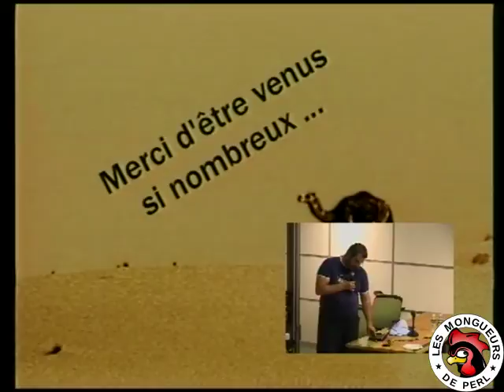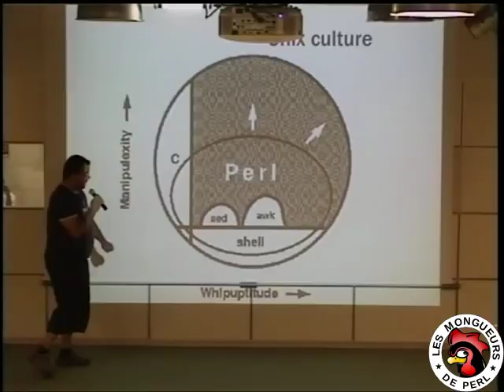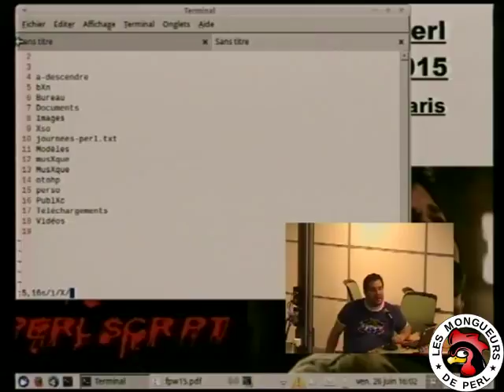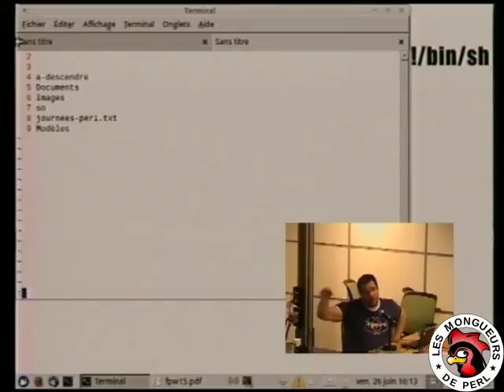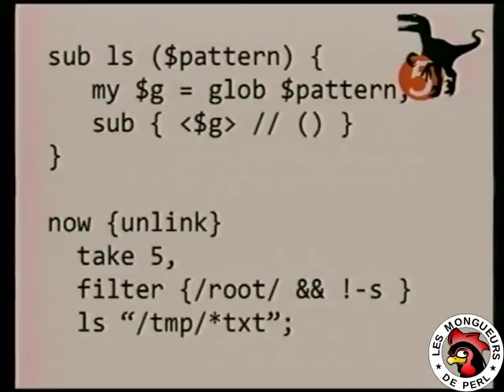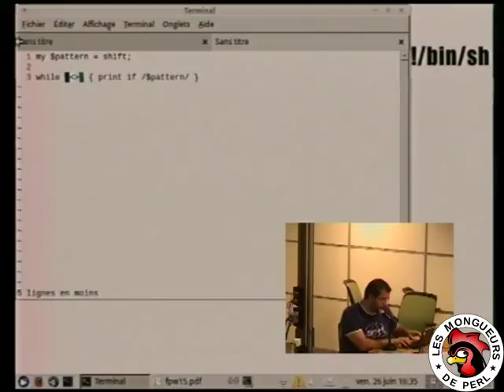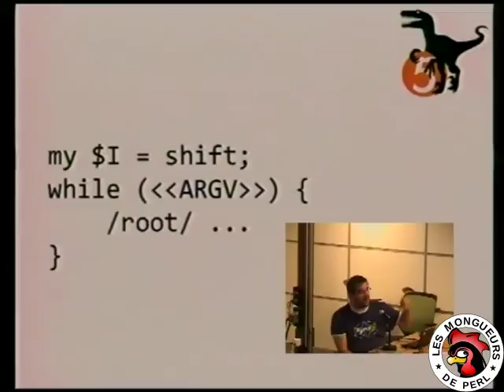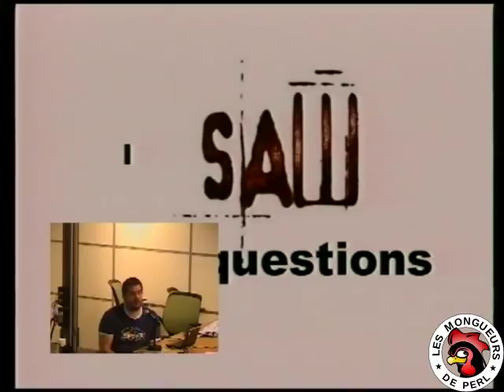[FPW2015] keep calm and read the perl script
Par marc chantreux

perl est né dans une marmite d'unix et ceux qui ont baigné dedans quand ils étaient petits sont tres contents de retrouver de nombreux concepts qui ont fait la productivité de leurs shellscripts dans un langage dynamique aussi riche et puissant que perl.

pour les autres, il ne reste que leurs yeux ... il faut les protéger ...

cette présentation se veut être une introduction simple a des bouts de code parfois déroutants de perl5